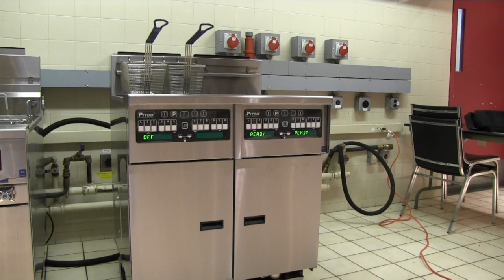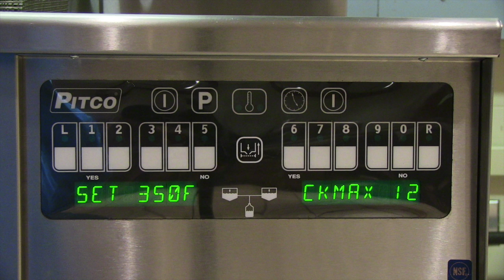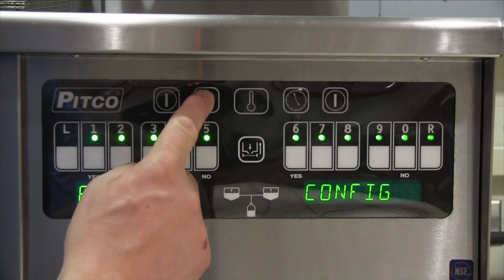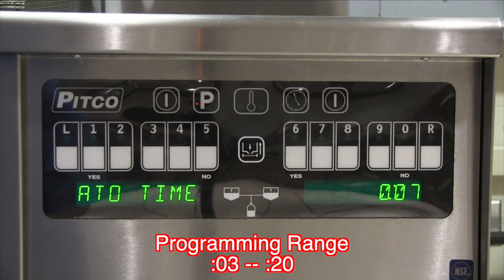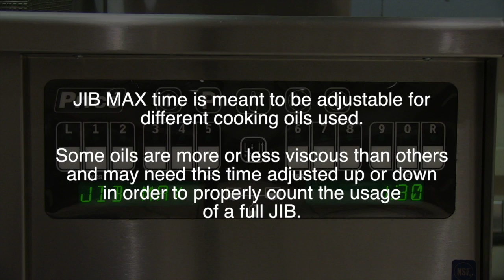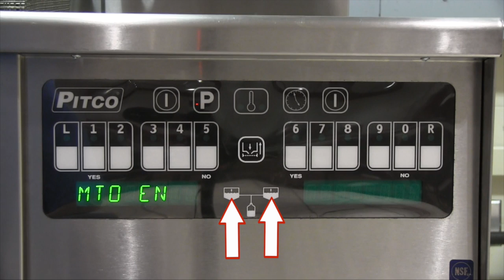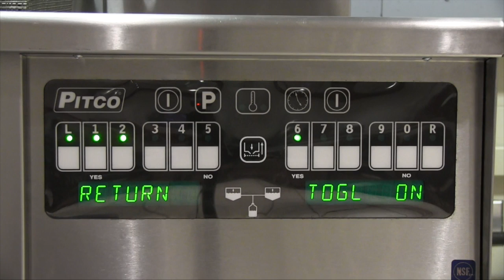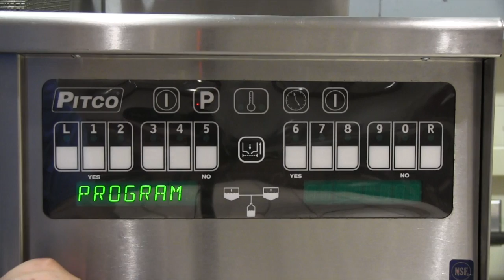ROV Controller Programming